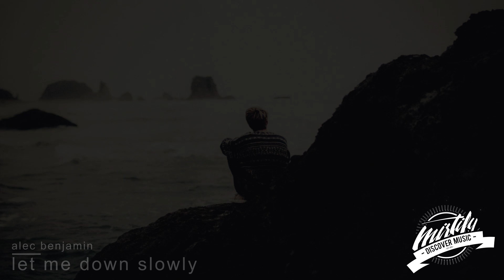Alec Benjamin - Let Me Down Slowly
“Mistify’s Picks” – My favourite tracks of this moment on Spotify!